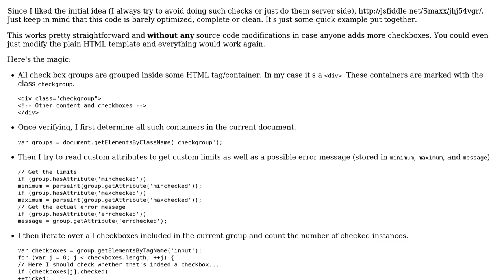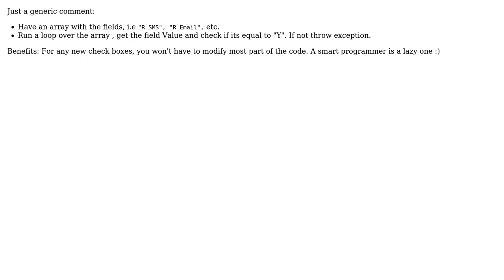Making at least one checkbox required (2 Solutions!!)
Making at least one checkbox required